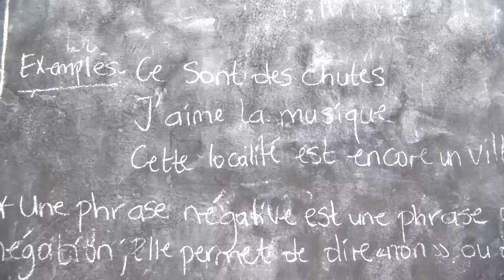L'ÉDUCATION EN DÉCADENCE AU FIL DU TEMPS